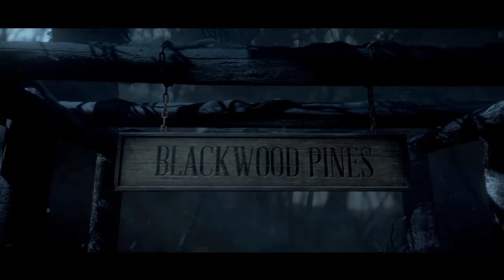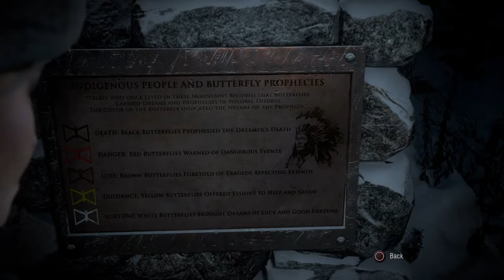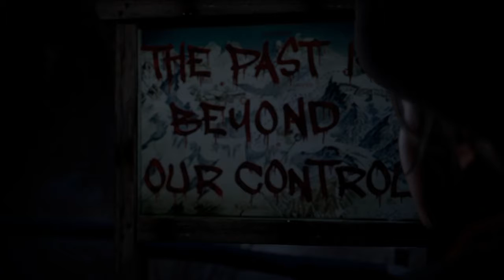Until Dawn Mackey Style pt1